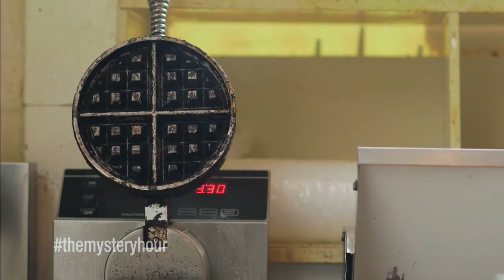Season 3 Episode 12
Darren King, Craigs List Missed Connections, Randall Shreve and The Sideshow